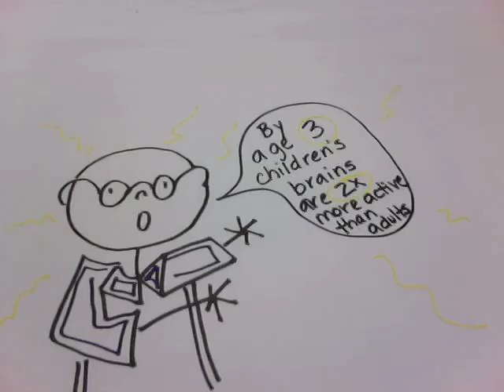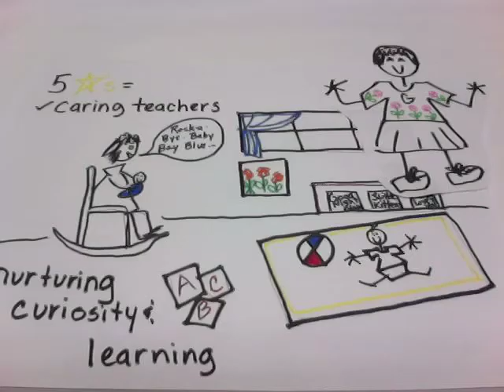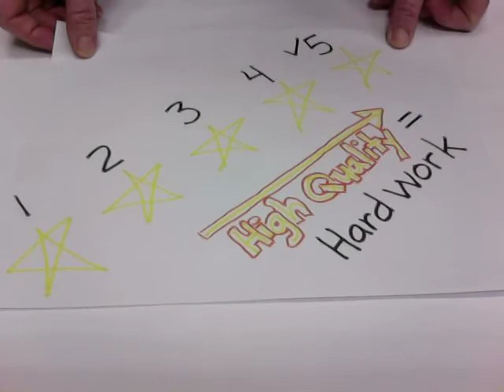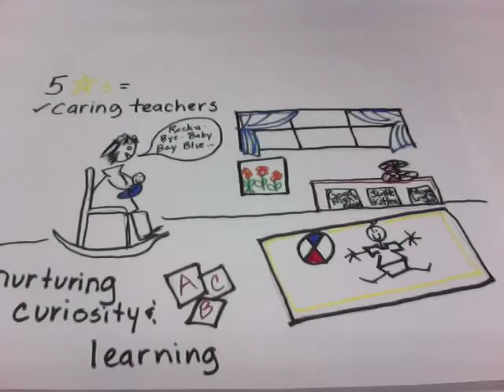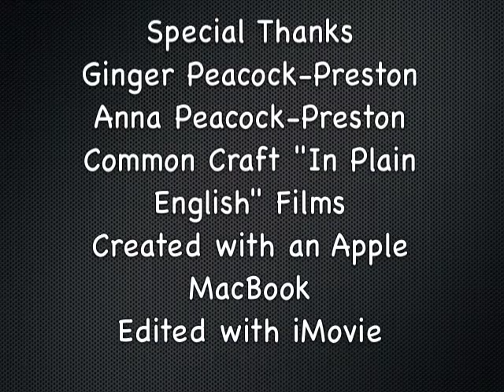ELCM In Plain English.mov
Created for the Jacksonville Children's Commission, using the "In Plain English" format, to share with the Board of Directors the Early Learning Coaching Model.